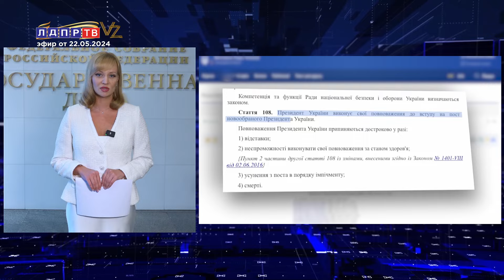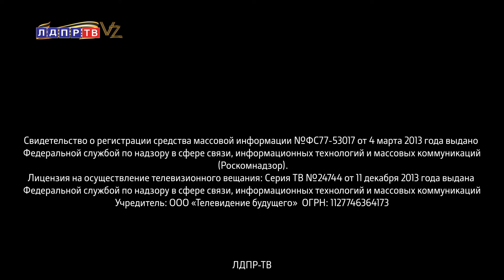Слуцкий: Легитимность марионетки Запада закончена!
00:08 Леонид Слуцкий об истечении полномочий Владимира Зеленского
03:08 Леонид Слуцкий о поддержке участников СВО
05:05 Сергей Леонов о поддержке многодетных и молодых семей
07:42 Станислав Наумов о продаже алкоголя на верандах в летних кафе
10:06 Елена Афанасьева о помощи жителям Оренбурга